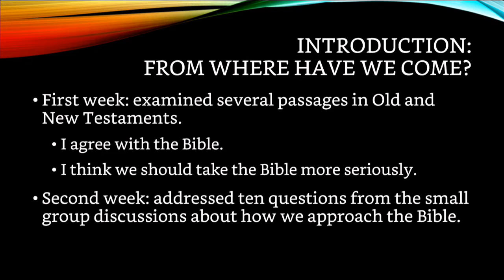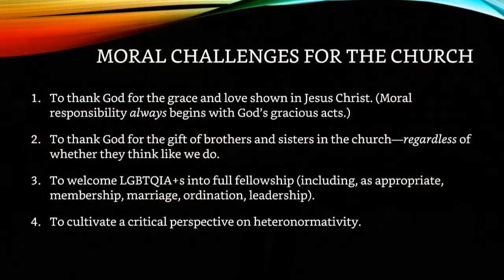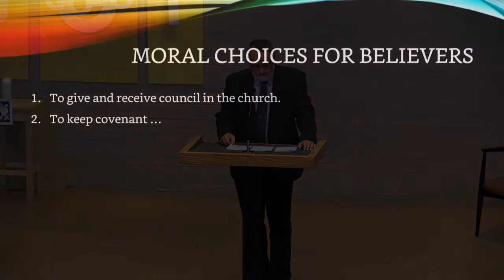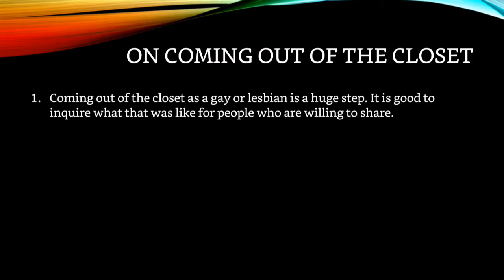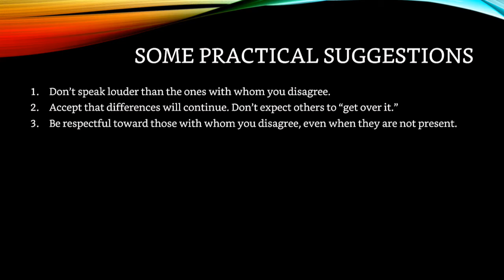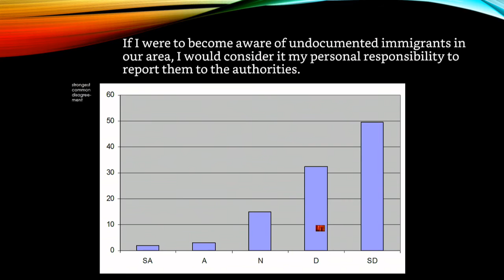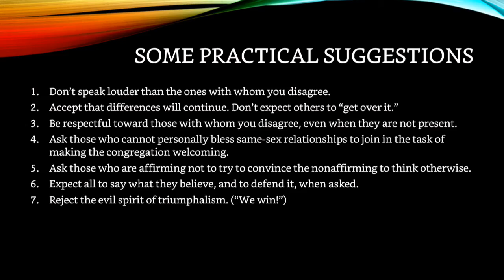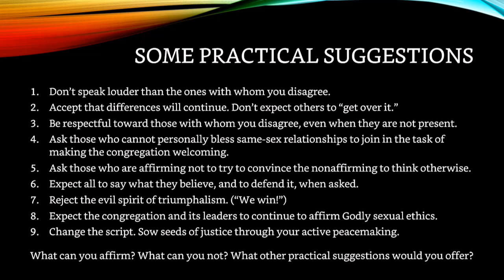Sunday February 19, 2017 Session